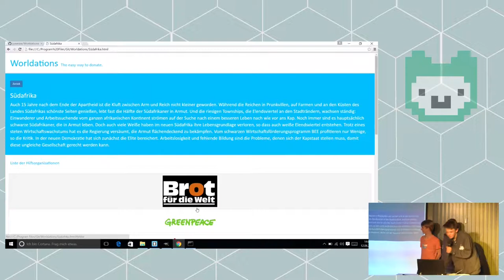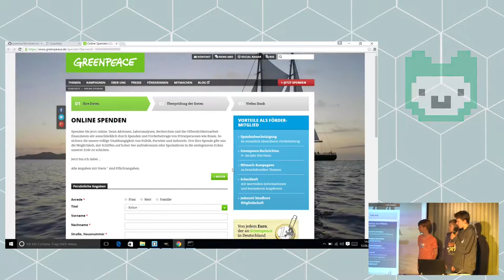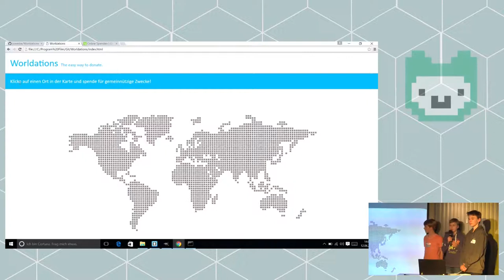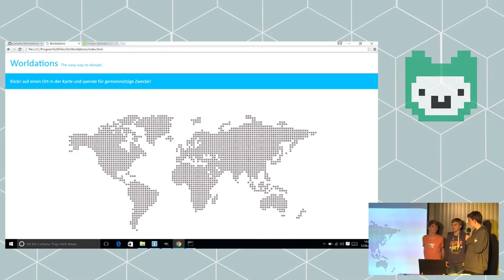Worldation | Jugend hackt Hamburg 2016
Worldation will die Welt verbessern, indem wir mehr Menschen zu Spenden aufgerufen werden. Eine Website gibt den Nutze*innen einen Überblick, wofür sie gespendet haben und welcher Anteil ihrer Spende, wofür verwendet wurde. Von Linus, Lennart und Julian.